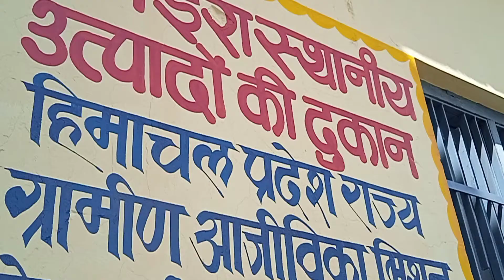BDC Chairman संगड़ाह ने गिरिपार के मामले मे PCC अध्यक्ष पर लगाया झूठ बोलने का आरोप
पंचायत समिति संगड़ाह के अध्यक्ष मेला राम शर्मा व BJP सिरमौर जिला उपाध्यक्ष बलवीर सिंह ठाकुर ने PCC President एंव MP प्रतिभा सिंह पर Giripaar को ST Status के मुद्दे पर झूठ बोलने के आरोप लगाए। स्थानीय MLA द्वारा अपने स्वर्गीय पिता के पुण्यतिथि पर श्राद्ध के दौरान आयोजित समारोह में Non-Vege अथवा बकरों की धाम दिए जाने को भी उन्होने हिंदू परम्पराओं के खिलाफ बताया। उक्त भाजपाईयों ने कहा की, कांग्रेस ने 55 साल पुरानी इस मांग को पूरा करने की ईमानदार कोशिश कभी नही की और वीरभद्र सरकार ने गिरिपार से पहले डोडरा-कवार व बड़ा-भंगाल क्षेत्रों को जनजाति क्षेत्र घोषित करने की वकालत की थी।